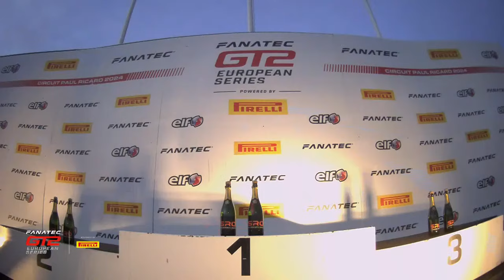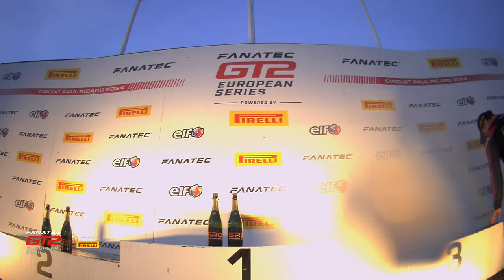FULL RACE | Race 2 | Circuit Paul Ricard | 2024 Fanatec GT2 Europe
It’s time for the second Fanatec GT2 race of the weekend from Circuit Paul Ricard. Join us live for another 50-minute battle between the Pro-Am and Am class contenders.